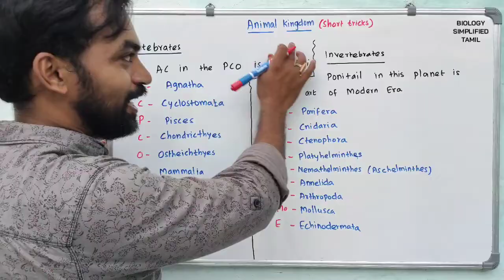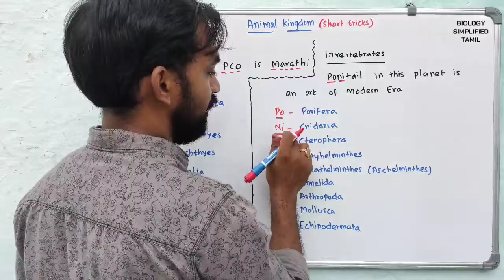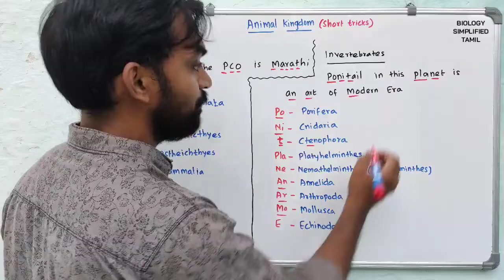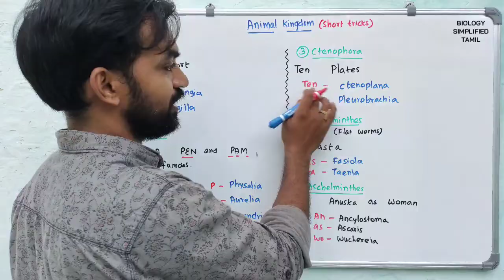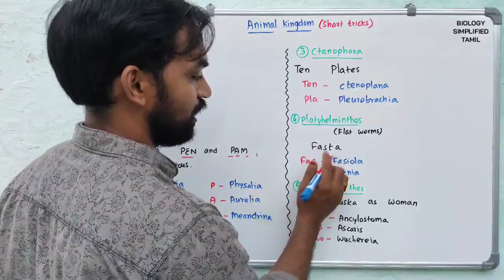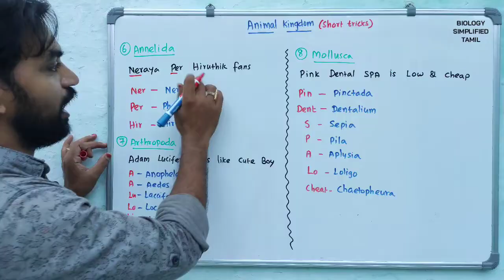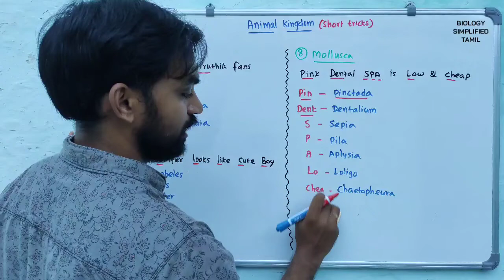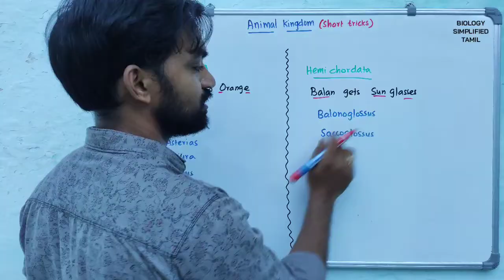Animal kingdom | Mnemonics | Short tricks